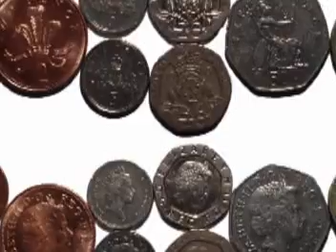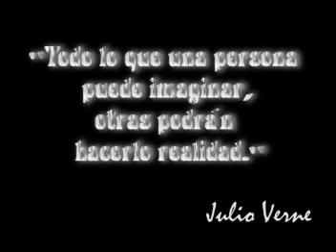La Vuelta al Mundo en 80 Días - Resumen Audiovisual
Disfruten del resumen audiovisual de la obra literaria "La Vuelta al Mundo en 80 Días", hecha especialmente para la televisión. Siempre en la voz de Nidia Montalvo Cárdenas.